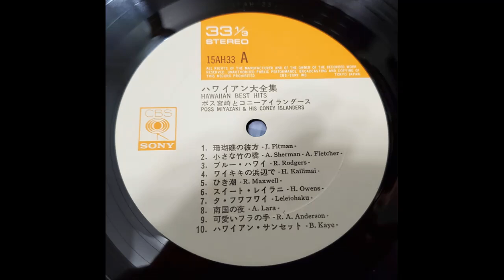ワイキキの浜辺で = On The Beach At Waikiki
15AH-465 Poss Miyazaki & Coney Islanders - Hawaiian Best Hits

ハワイアン・ベスト２０

ポス宮崎とコニーアイランダース